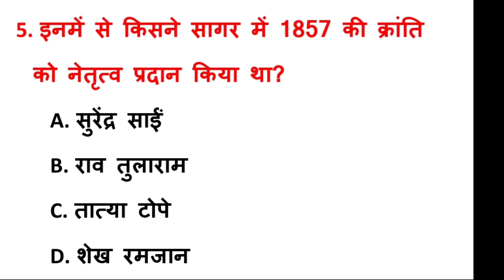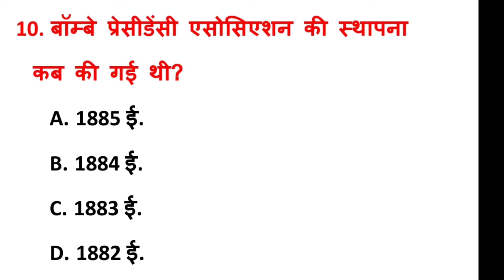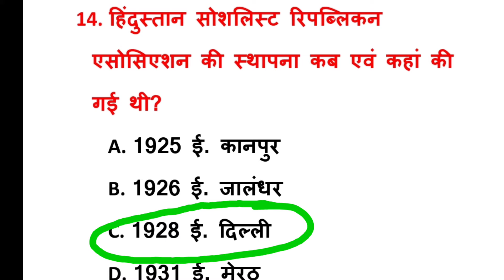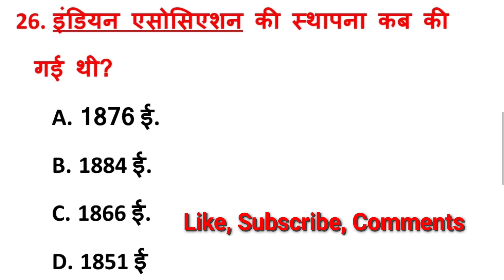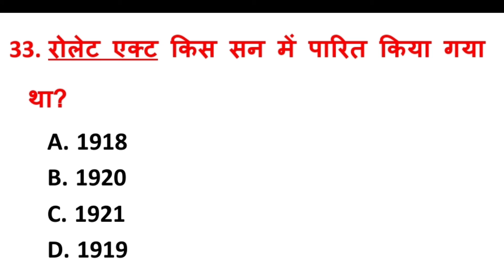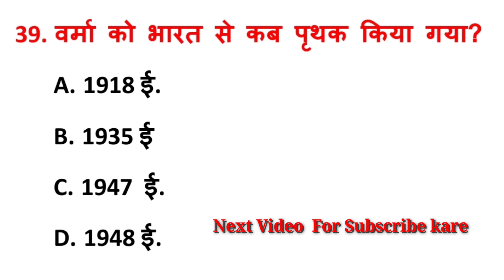Modern History Important Question Revision || आधुनिक भारत का इतिहास || GK Modern History on YouTube?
Dear Friends

Gk Quick Revision Point me Aap Logo ka Swagat hai  Ye Channel Comparative Exam MPPSC MPSI MP POLICE & Other Comparative Exam ki Tayari karne walo ke liye banaya Gaya hai Gk Quick  Revision ke madhyam se Ganto ka kam Minto me kar sakte hai  Is Video me Rojgar Nirman ke Objective Questions diye gaye hai jo Comparative Exam  ke liye mahatavpurn hai Kahi bhi Mobile me YouTube per  baith kar dekha sakte hai Channel ko suport jarur kare

MPPSC Indian History Gk Special 40 Question

आधुनिक भारत का इतिहास महत्त्वपूर्ण प्रश्नों का संग्रह

रोजगार निर्माण प्रश्नों का संग्रह
Indian History Gk Video On YouTube

Rojgar Nirman Question On YouTube
MPPSC MPSI MP Police  Quick Revision

 How to Quick Revision MPPSC  On YouTube

Modern History Important Question 2021

YouTube modern history Gk question

GK Quick Revision in Competative Exam 2021